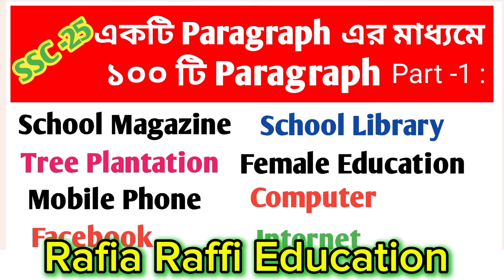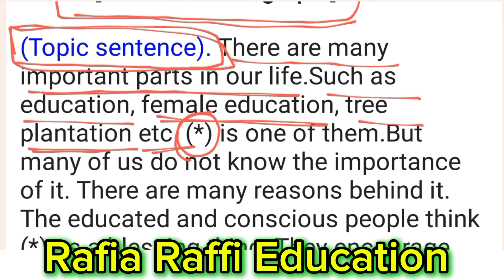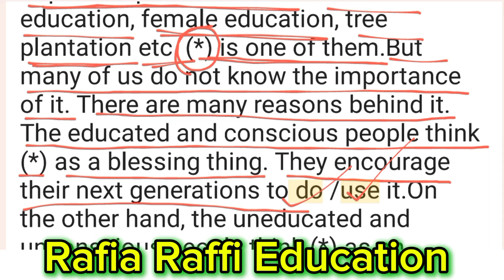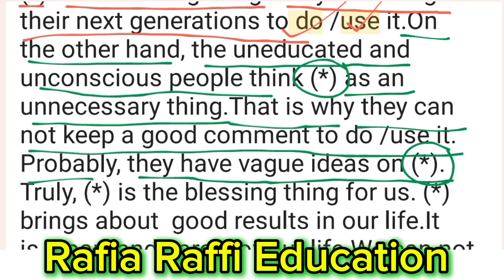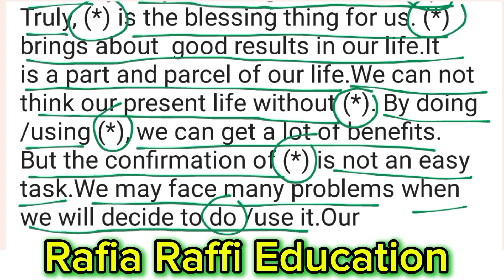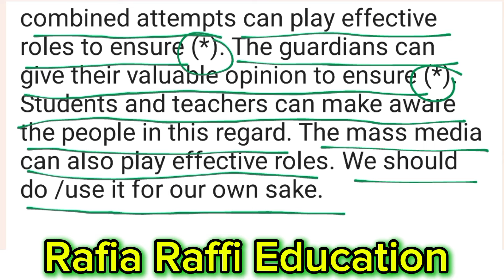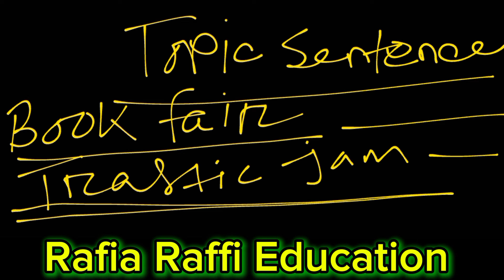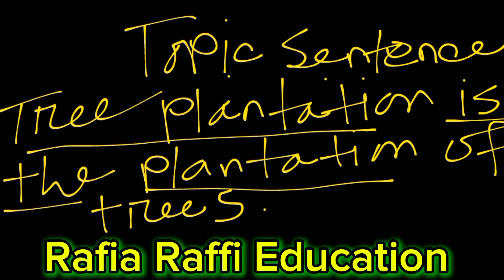১ টি Paragraph মাধ্যমে ১০০টি paragraph লেখার নিয়ম || part-1 || Paragraph writing technic.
১ টি Paragraph মাধ্যমে ১০০টি paragraph লেখার নিয়ম || part-1 || Paragraph writing technic
১ টি Paragraph মাধ্যমে ৫০টি paragraph লেখার নিয়ম || part-5 || Paragraph writing technic
hsc exam 2024।একটি paragraph দিয়ে সব paragraph।paragraph writing. @rafiarafieducation
🔵english 2nd paper hsc। paragraph লেখার নিয়ম। comparison and contrast। paragraph format.
SSC & HSC English paragraph  লেখার শর্টকাট টেকনিক
Paragraph লেখার সহজ নিয়ম HSC 2024 | ১ টা দিয়ে ১০০ টা | paragraph lekhar niyom hsc 2024
Your Quarries
একটি paragraph দিয়ে অনেকগুলো, paragraph লেখার নিয়ম,
একটি paragraph দিয়ে সব paragraph লেখার নিয়ম,
একটি paragraph দিয়ে অনেকগুলো, paragraph লেখার নিয়ম hsc একটি paragraph দিয়ে অনেকগুলো, paragraph লেখার নিয়ম hsc 2025, একটি paragraph দিয়ে অনেকগুলো paragraph লেখার নিয়ম good side, একটি paragraph দিয়ে অনেকগুলো paragraph লেখার নিয়ম ssc 2025,
একটি paragraph দিয়ে সব,
একটি paragraph দিয়ে অনেকগুলো,
paragraph লেখার নিয়ম bad side,
একটি paragraph দিয়ে অনেক,
একটি paragraph দিয়ে সব paragraph, লেখার নিয়ম good side,
paragraph লেখার নিয়ম,
good side paragraph লেখার নিয়ম,
dialogue লেখার সহজ নিয়ম,
letter লেখার নিয়ম,
paragraph writing,
good side paragraph,
paragraph female education,
paragraph format,
paragraph good side,